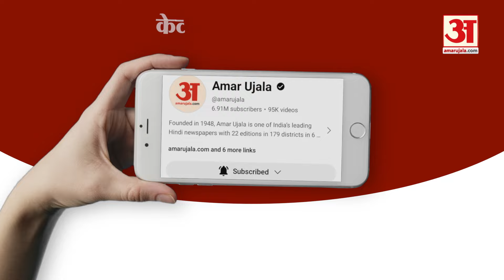Satta Ka Sangram: चंडीगढ़ की जनता ने किन मुद्दों पर बेबाकी से रखी बात? | Lok Sabha 2024